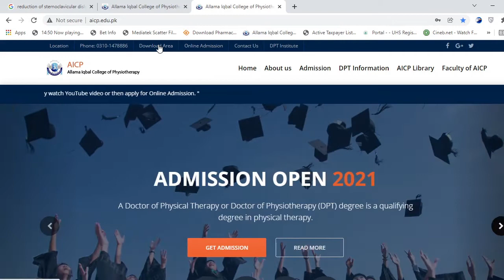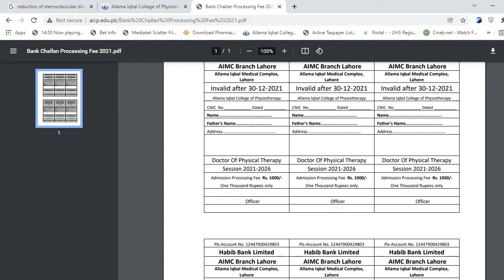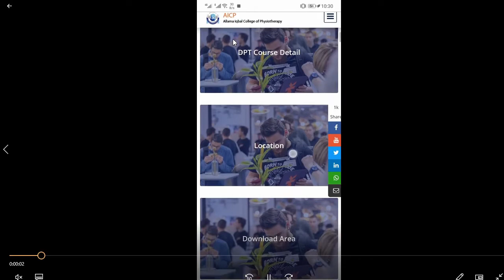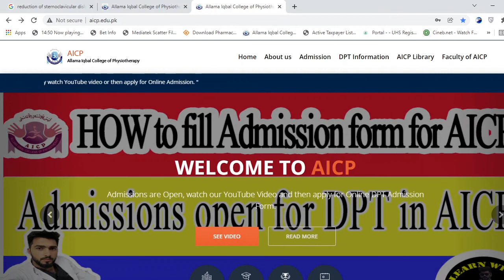Last Date to Apply for Admission for DPT at AIMC / merit list details/ Learn with Dr AG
Dr.Abdul Ghafoor PT , FACULTY, DEPTT. OF PHYSIOTHERAPY Allama Iqbal Medical College, Lahore.
He completed his DPT( Doctor of Physiotherapy) from Allama Iqbal medical college, Lahore and Right now teaching at his mother institute as Lecturer.
 THE PHYSIOCLASSROOM CHANNEL HAS BEEN MADE WITH THE VISION OF IMPARTING QUALITY LECTURES RELATED TO PHYSIOTHERAPY TOPICS & ALSO TO CREATE SOCIAL AWARENESS ABOUT IMPORTANCE OF PHYSIOTHERAPY.
Deals with the treatment of all musculoskeletal problems with Physiotherapy which includes electrotherapy, exercise therapy and manual therapy. This Physiotherapy clinic in Jalandhar provides services like diagnosis and treatment of the following :-
Treatment available for
*Back Pain
*Slip Disc
*Sciatica
*Cervical Spondylitis
*Knee Pain
*Heel Pain
*Arthritis
*Frozen Shoulder
*Bell's Palsy
*Tennis Elbow
*Sports Injuries
*Muscle & Joint Pain

This channel provides healthy information related to  physical therapy and also about fitness exercises for weight loss,

Dr A.G PT
Sports Physiotherapist / Clinical Physiotherapist